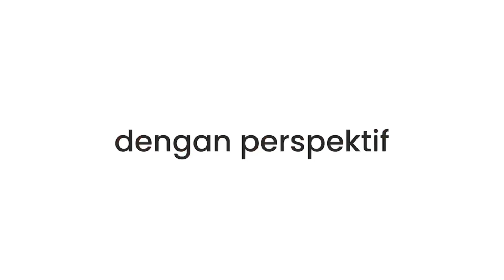KABINET Part 2 | Podcast Indonerdsia